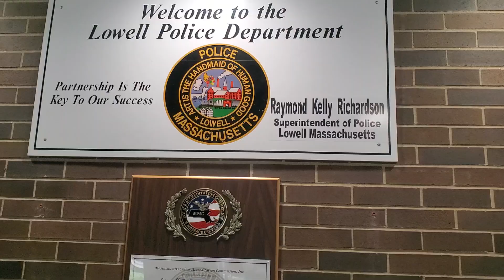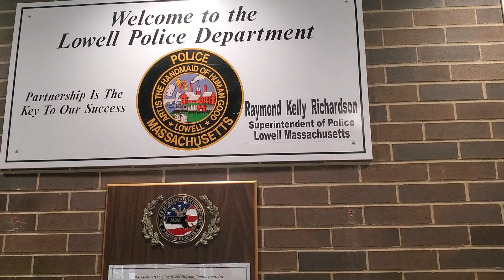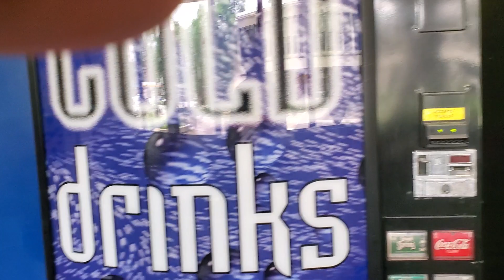my 2nd attempt to get meeting with Chief of police.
written  request for meeting with the top guy in lowell police department.